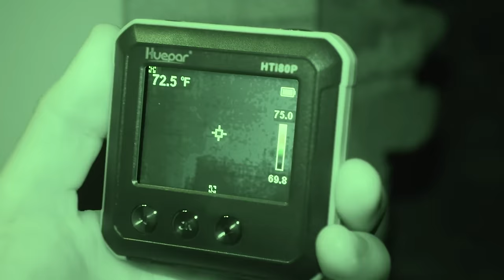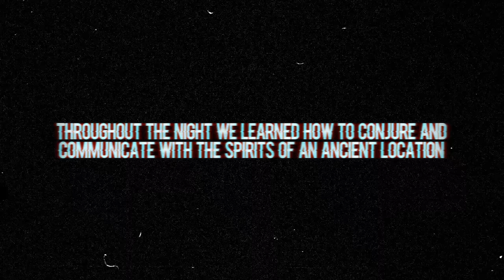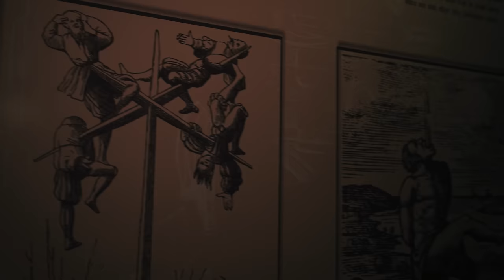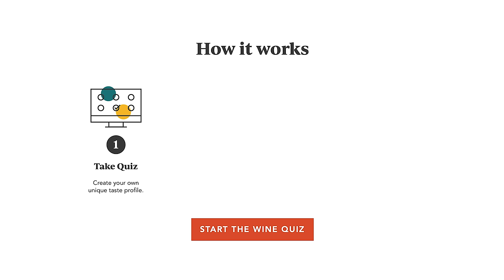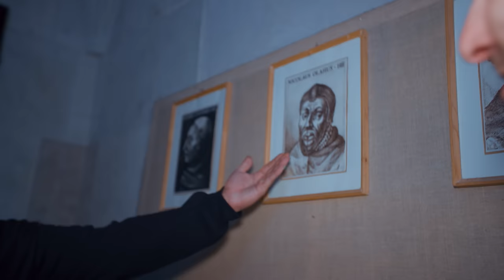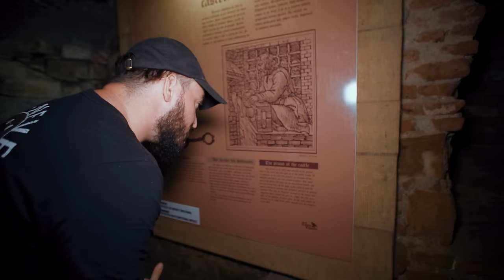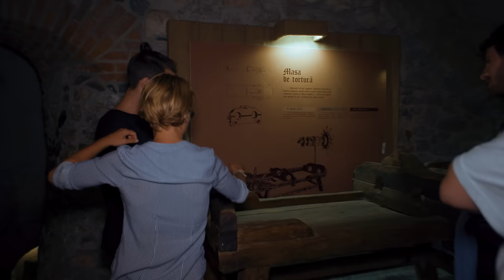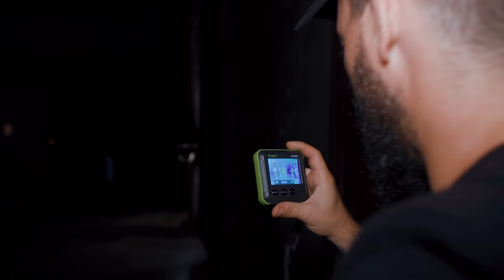OVERNIGHT in HAUNTED CORVIN CASTLE: Summoning Demons with Latin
Overnight in the haunted Corvin Castle where we summon the demons of the dungeon with latin...
for a total of only $53 including shipping! Bright Cellars is the monthly wine club that matches you with wine that you’ll
love. Get started by taking the taste palate quiz to see your personalized matches.

Started by @TFIL , the OVERNIGHT channel is dedicated to weekly paranormal investigations at new haunted locations! This is part of our June 2021 East Coast trip that includes some of the most well known haunted locations in the country.
2) Every $1 spent on SendItSociety.com = 1 Entry